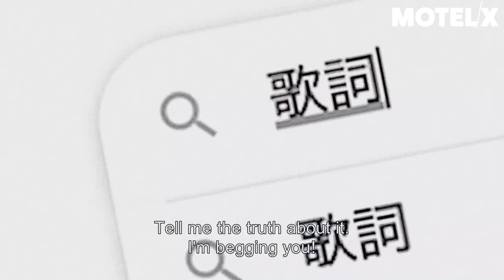The Samejima Incident (2020) | Trailer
The Samejima Incident (Japan, 2020)  by Jirô Nagae